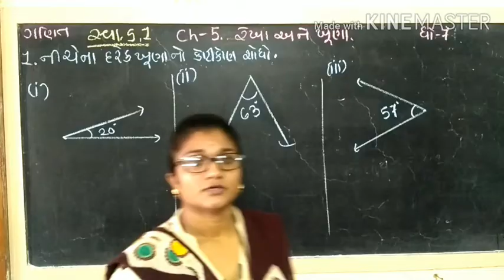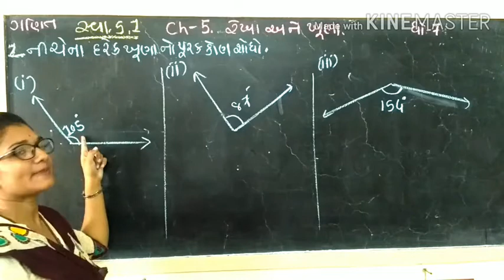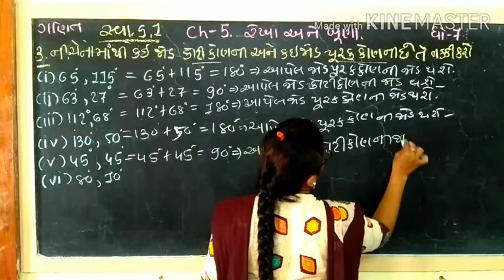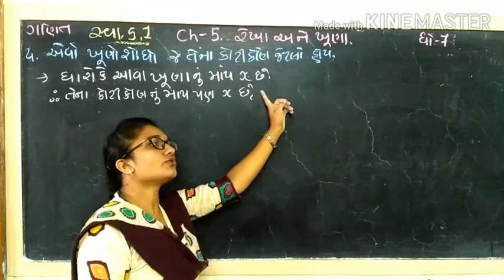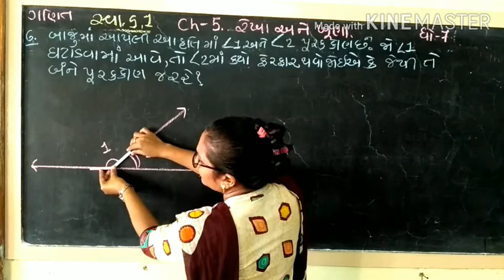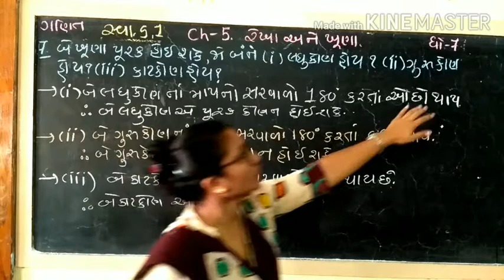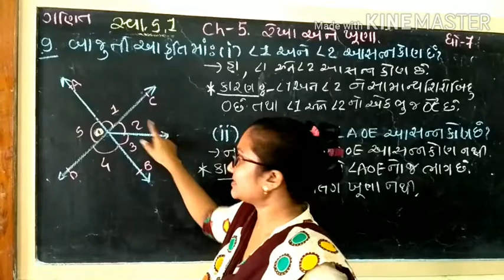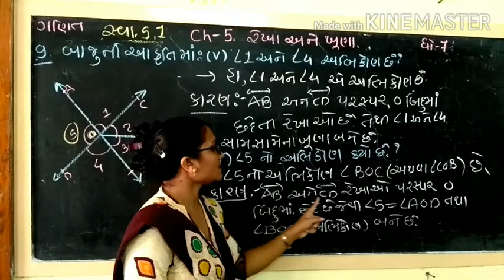std 7,maths,che 5,exe 5 1part 1 mp4